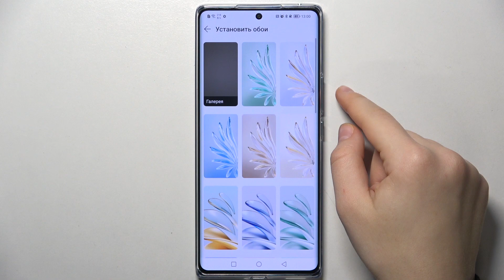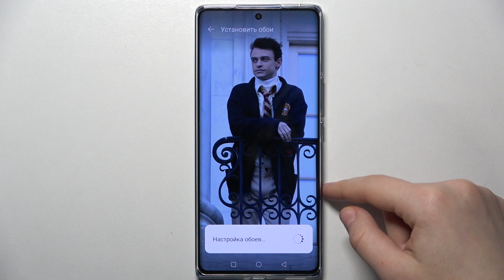Honor 70 | Как поменять обои на Honor 70 - Как установить новую заставку экрана на Honor 70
В этом видео мы покажем вам, как поменять обои на телефоне Honor 70. Это простой и быстрый способ сделать ваш телефон более личным и уникальным. Мы расскажем вам о том, как загрузить новые обои с вашего компьютера или с интернета, а также покажем, как настроить смену обоев по расписанию. Следуйте нашим инструкциям и вы сможете самостоятельно изменить обои на своем телефоне Honor 70.

Как на Honor 70 поменять обои? Как установить новую заставку на экран Honor 70? Как поменять обои главного экрана на Honor 70?